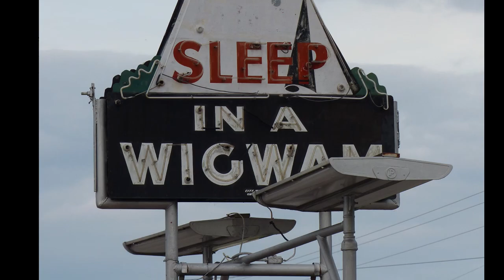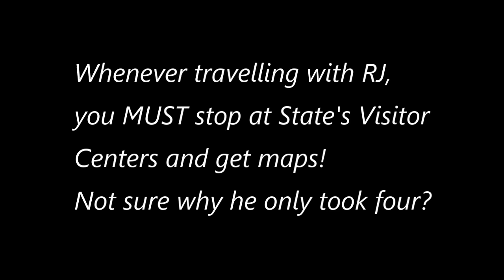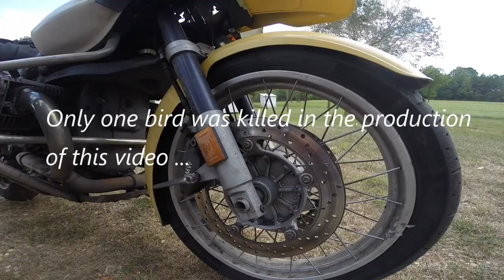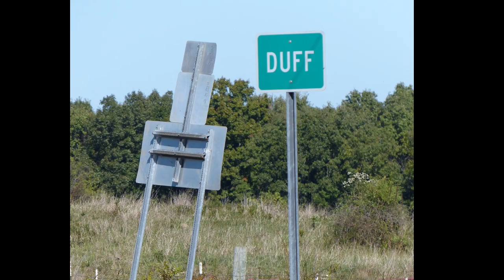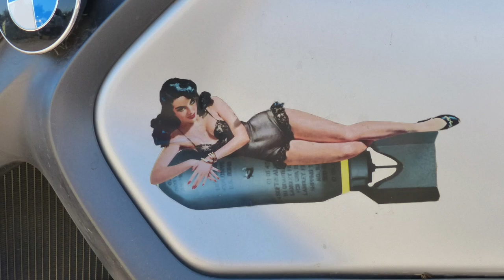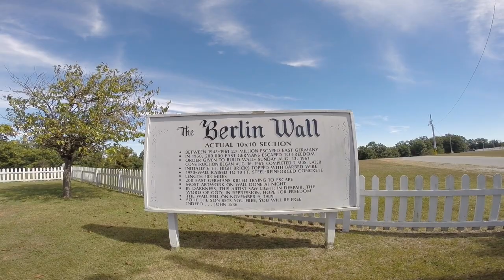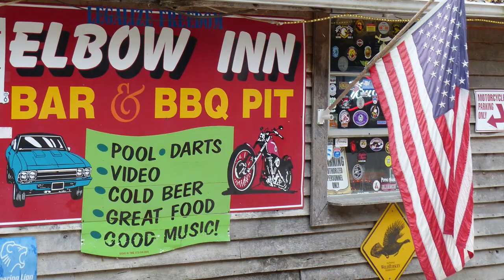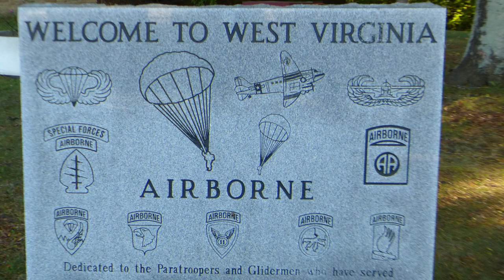Taking the 1977 BMW R100RS to TX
Riding a recently resurrected BMW R100RS from Maryland to Texas, taking iconic roads such as the original Route 66. Visiting some Roadside America sites such as Wigwam Village in Cave City, KY, Lambert's Cafe, The Peabody Hotel for the Duck Walk, BMWRA National Rally in Harrison, AR, Christ of the Ozarks, Munger Moss Motel, Ft. Leonard Wood, MO, Uranus, the Devil's Elbow Inn, John's Modern Cabins, the Wagon Wheel Motel and seeing the largest ketchup bottle in Collinsville, IL.